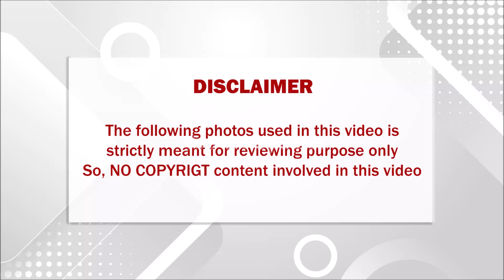சிறுமியின் ஒரே ஒரு வார்த்தையைக் கேட்டு போரை நிறுத்திய புதின்!. அந்த சிறுமி யாருடைய மகள் தெரியுமா??